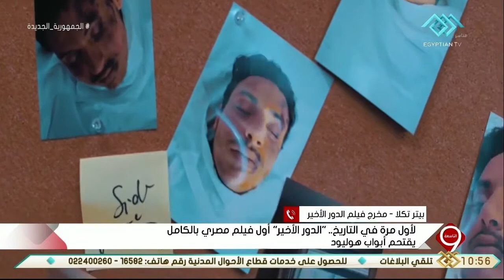التاسعة | بيتر تكلا مخرج فيلم “الدور الأخير” يتحدث عن الفيلم وخططه للمشاركة في المهرجانات الدولية